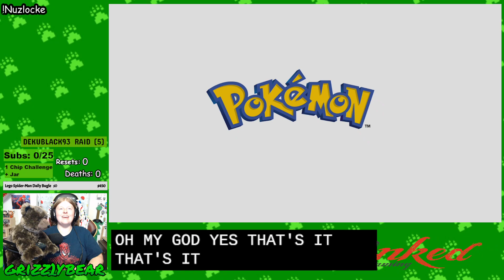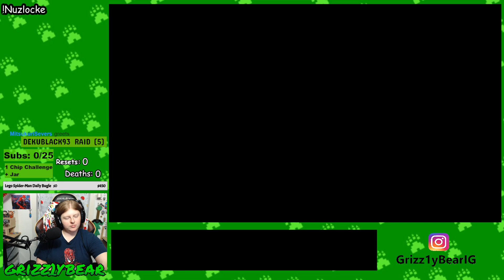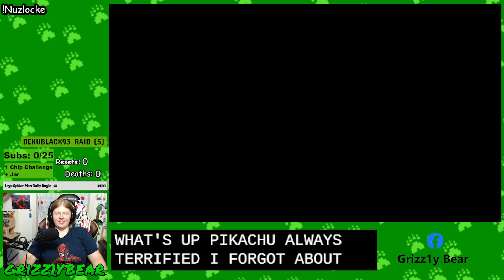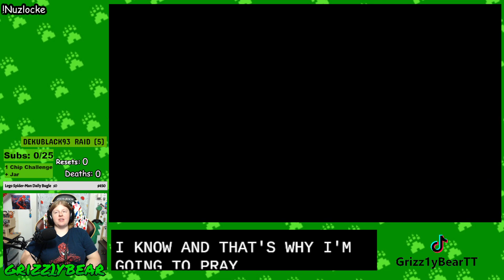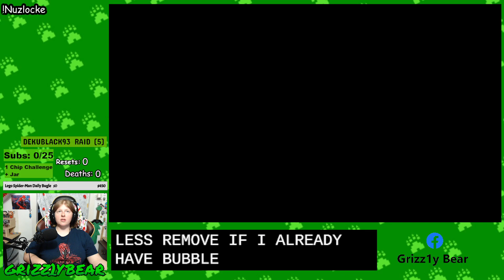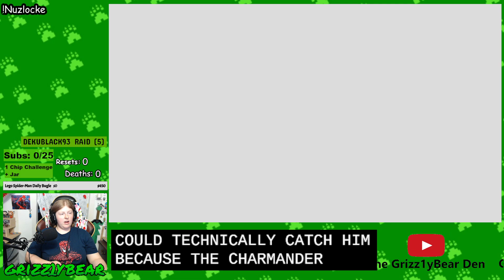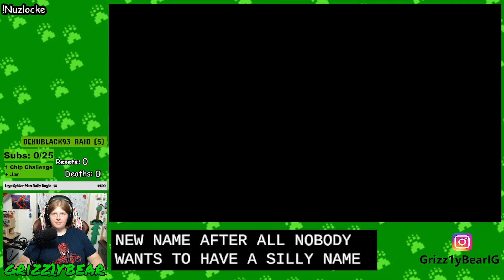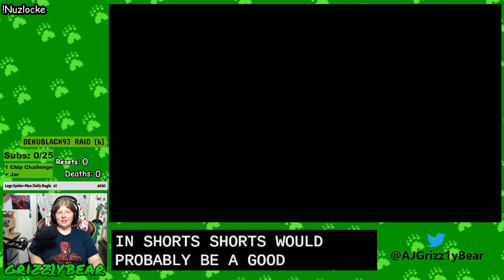Pokemon: Let's Go, Pikachu! Blind Nuzlocke: Part 5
First ever playthrough of Let's Go Pikachu and I decided... it would be a nuzlocke. My first ever nuzlocke as well. So Lots of firsts.. happening at once! I did my best. I know I wasn't perfect. But I did well! Also probably chose the easiest game for this. Join in on my journey with Pikachu!

(has all important info/links)

Catch me Live on Twitch, Youtube, Tik Tok, And Coming soon: Instagram!